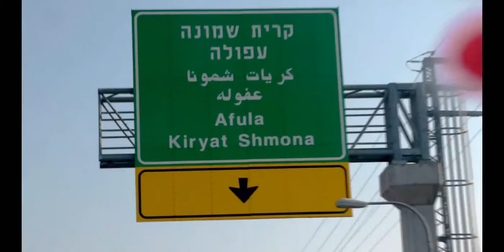"נתח קצבים" - יניב הכין לנו קדרת ירקות שורש